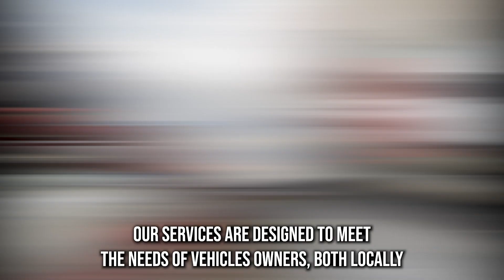Fast Auto Shipping in Silverthorne, CO | Car Shippers In Silverthorne | Top Car Shipping Rates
Elevate your understanding of Silverthorne, CO auto shipping with our authoritative blog post!

Are you looking to ship your car from Silverthorne, CO to any destination in the United States? Look no further than our top-rated car shipping company! We specialize in providing fast, reliable, and affordable car transportation services to individual car owners and car dealerships alike.

We offer a wide range of auto transport services, including car shipping, car transport, auto shipping, and vehicle transport. Our services are perfect for those seeking to move their vehicles across the country or even internationally from Silverthorne, CO. We also provide door-to-door delivery, so you don't have to worry about picking up your car from a terminal.

We offer competitive rates and quotes for our car transportation services, and we understand that pricing is important to our customers. That's why we provide transparent pricing information, so you always know exactly how much it will cost to ship your car. Our prices are both affordable and cheap, and we provide fast and reliable service in Silverthorne, CO.

If you're looking for more specialized car transportation services, we've got you covered. We offer enclosed shipping for those who want extra protection for their vehicles, as well as shipping for exotic, classic, antique, and luxury cars. Our long-distance car transport services are perfect for military personnel who need to ship their cars, and we offer interstate and international shipping as well.

At our car transport company, we take pride in providing the best customer service in the industry. Our team is committed to ensuring that your car is transported safely and efficiently, and we're always available to answer any questions you may have.

So why wait? Let us take care of the transportation logistics so you can focus on what matters most to you!